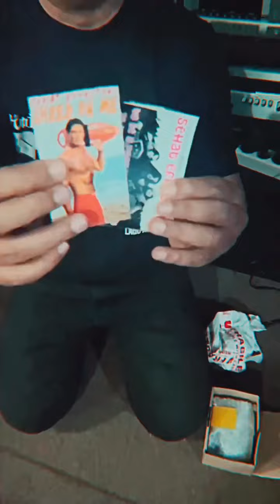Doni KOIL pake efek gitar baru dari Sehat Effectors "KIJING FUZZ"